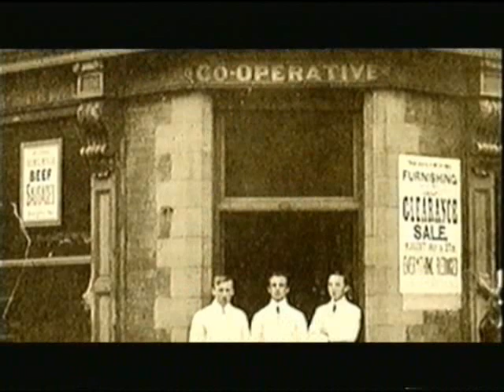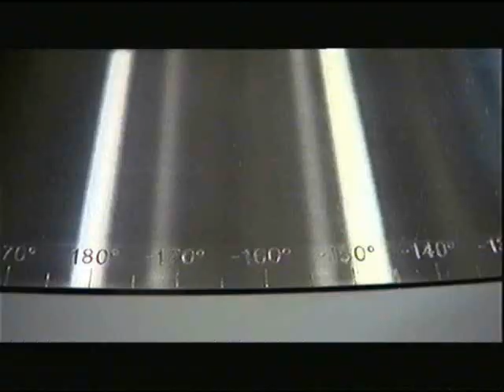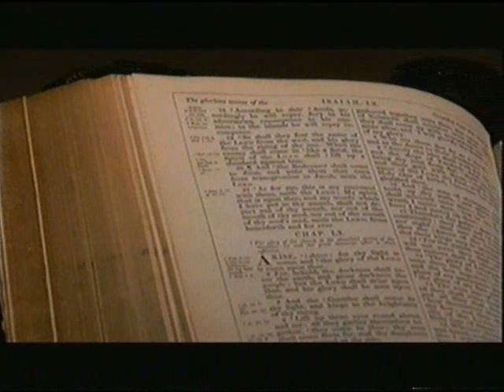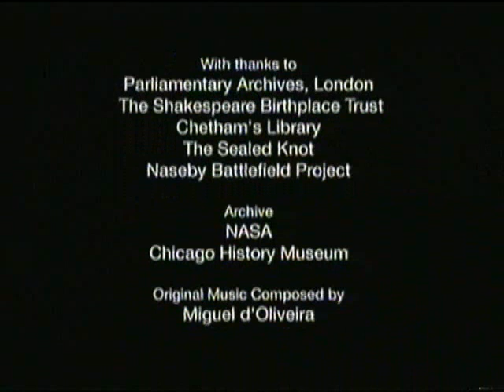4/4 King James Bible by Melvyn Bragg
The opinions in this documentary are not the opinions of the uploader. Nor is the ownership of the documentary.